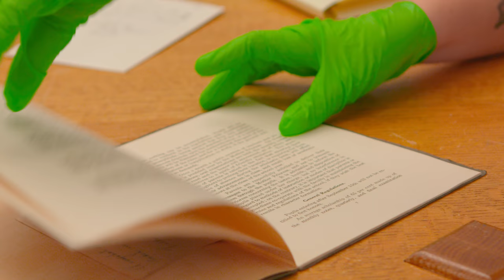Bryan Carnegie Library